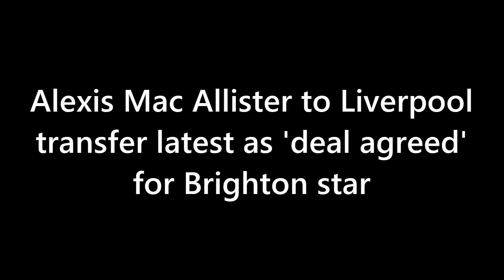TRANSFER SHOCKWAVES! Liverpool's Jaw-Dropping £60 Million Bid for Rising Star Mac Allister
Liverpool is reportedly targeting Brighton midfielder Alexis Mac Allister as part of their planned midfield overhaul for the upcoming season. With James Milner, Alex Oxlade-Chamberlain, and Naby Keita set to depart, Liverpool is keen to secure reinforcements in midfield. While higher-profile targets may be harder to acquire without Champions League qualification, Mac Allister has emerged as a potential option.

Recent reports from Argentina suggest that Liverpool and Brighton have agreed on a £60 million transfer deal for Mac Allister. Talks are ongoing, including discussions of a potential £100,000 per week contract. While Brighton's CEO expressed a desire to keep Mac Allister at the club, no official confirmation has been made.

Mac Allister's impressive performances for Argentina and Brighton's successful season have attracted attention from other clubs as well. Liverpool faces competition from both domestic and European sides for the midfielder's signature. If the deal goes through, Mac Allister could be a significant addition to Liverpool's squad as they aim to bounce back from a challenging season and strengthen their midfield options.